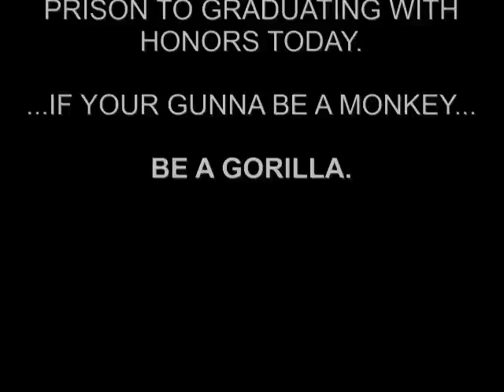Gorilla Gospel Motorcycle Club - 2012 Coast Run - Recap Video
This is a highlight video of Gorilla Gospel Motorcycle Club's 2012 Oregon Coast Run.